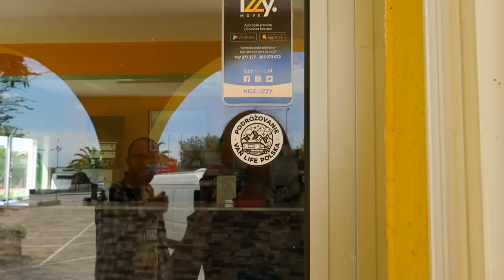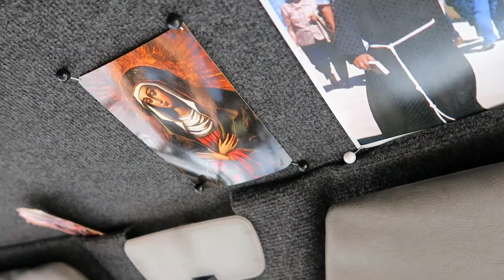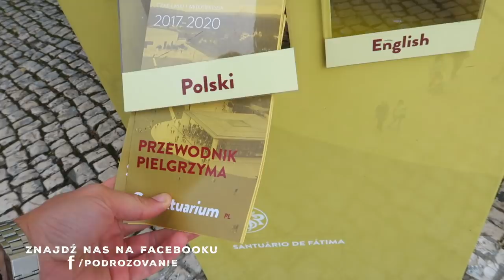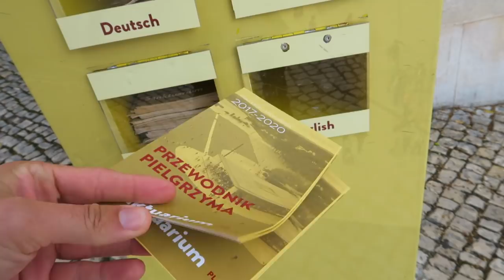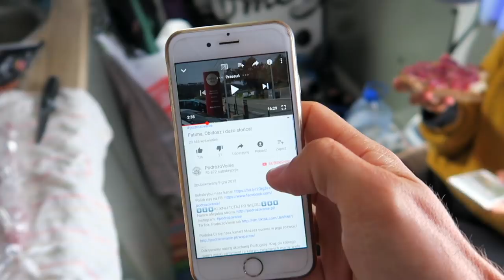DROGA DO FATIMY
📣  Opis odcinka: Druga część odcinka 98. Po smutnym pożegnaniu ruszamy dalej w stronę Fatimy. Plan jest taki, że zatrzymamy się na jedną noc w Fatimie. Rano pójdziemy do kościoła na Mszę Świętą i pojedziemy do Coimbry. To właśnie z Coimbry Kasia rozpocznie swoje tegoroczne Camino de Santiago.
Oczywiście nasz plan to jedno, a rzeczywistość jest zupełnie inna :) Zresztą zobaczcie sami co się działo!

ADRES RESTAURACJI Taberna da Isílda:
Rua de Tomar 59, 2420-026 Arrabal

🎥 Sprzęt jakim nagrywamy:
Canon G5X